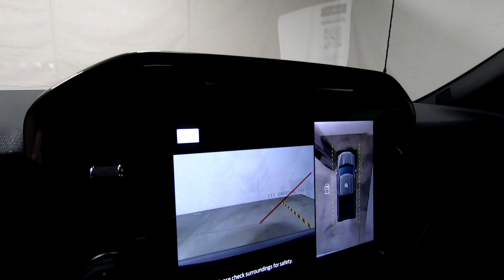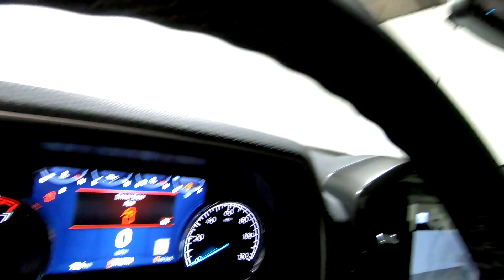New 2023 FORD F-150 Leather and Tech Package Truck For Sale In Columbus, OH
Please visit Ricart Ford to view this New AGATE BLACK METALLIC 2023 FORD F-150 Leather and Tech Package for sale near Columbus, Ohio.

Stock #: FTP2329

Description:
2023 FORD F-150 Leather and Tech Package
New 2023 Ford F-150 Truck is For Sale in Columbus, Ohio. This model has a 3.5L PowerBoost Full-Hybrid V6 engine, Automatic transmission, and is finished in Black paint. Whatever questions you might have about this vehicle, you can be certain that our sales advisors can assist you every step of the way. On top of that, our financing experts are prepared to help you find the lease or finance option that is right for you. Find us at 4255 S Hamilton Road in Groveport, OH 43125, servicing customers throughout Central Ohio.